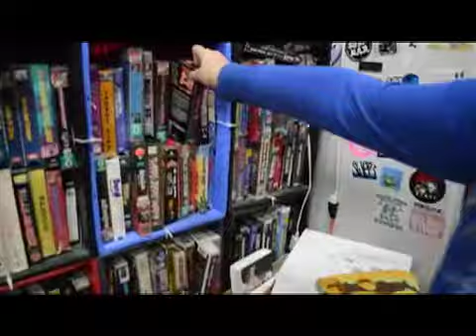Dudley's Dorm: The Fly 2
Dudley's Dorm is from a series of shorts I did for BRGRTV, a web series that followed bands on the music label, Burger Records.  Dudley would make occasional appearances on the show where he would sit and comment on terrible films...basically my low budge version of MST3K.